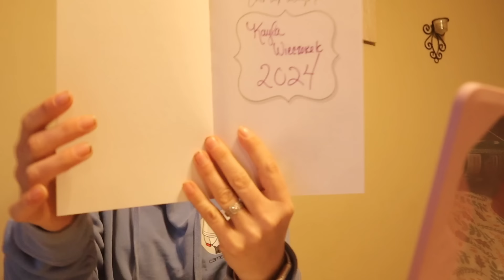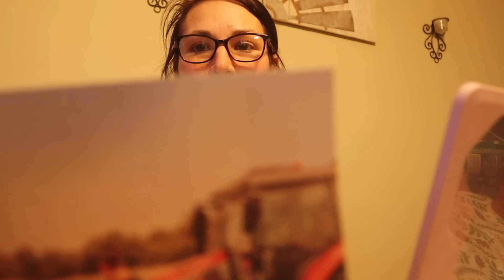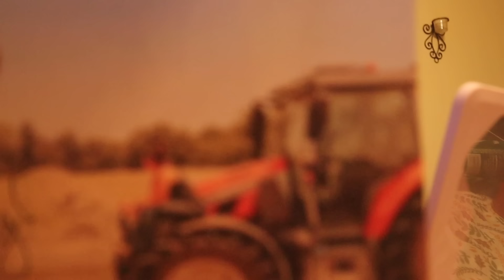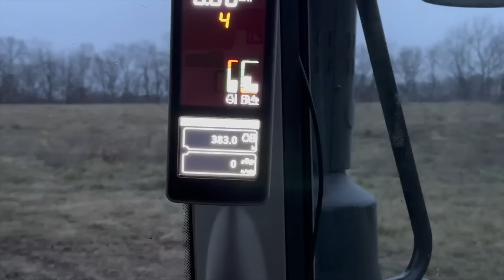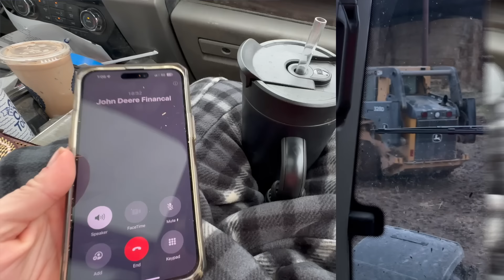The End of 2023 .. going out with a bang! | { A Farm Life Vlog }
The end of the year flew by .. literally flew by .. from a radio interview talking all things Farm Life, Influencer, Voice in Ag, FFA and more .. from barrel racing to choring and talking things leading into the near year ..